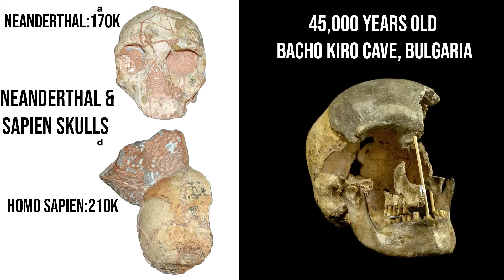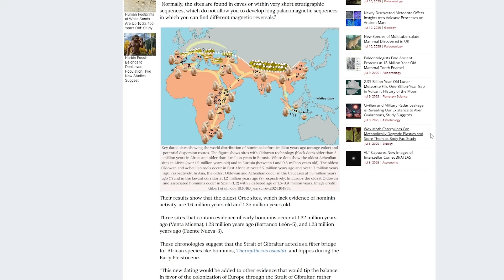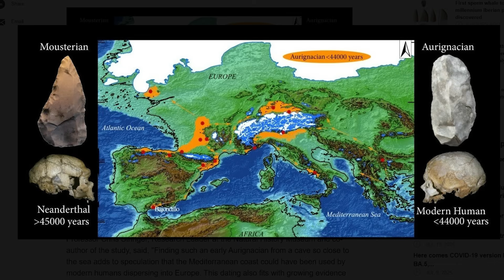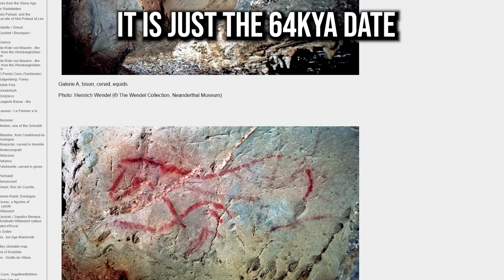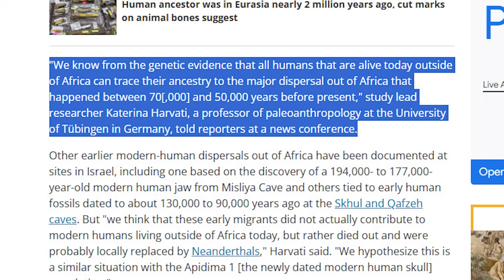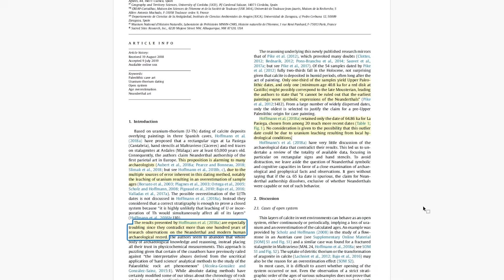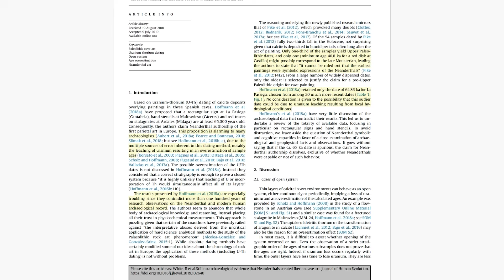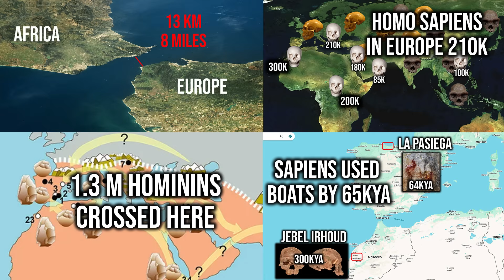This may not be Neanderthals after all...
Popular science media ran with the claim that the La Pasiega Cave Art was HAD to be Neanderthal, but this was just because of the 64,000 year old dating. But if we look at the entire body of the latest archeological finds, we know that homo sapiens were in Europe at Apadima Cave in Greece by 210k years ago, and in Jebel Ihroud in 300k, they are very close to the Spain findings.

It really does help me out a ton. This is the best way to help small channels grow. 👍

🎥 Other vids of mine you might like 🎞️

📚 Sources used to check out!

Still no archaeological evidence that Neanderthals created Iberian cave art

Early Hominins First Arrived in Southern Europe around 1.3 Million Years Ago